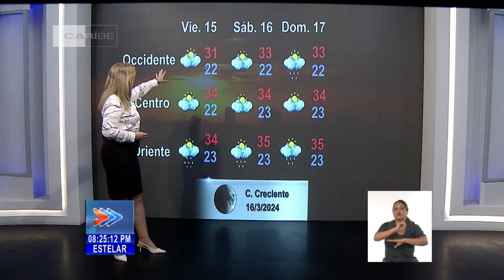El tiempo en Cuba: continúa el calor con aisladas lluvias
Continúa el calor en la noche con valores entre 23 y 26 grados Celsius, inferior en algunas localidades. Más detalles con nuestra especialista del INSMET, la Doctora Miriam Teresita llánez.